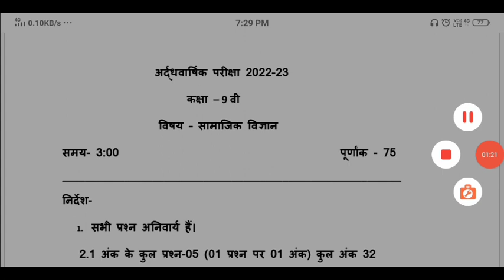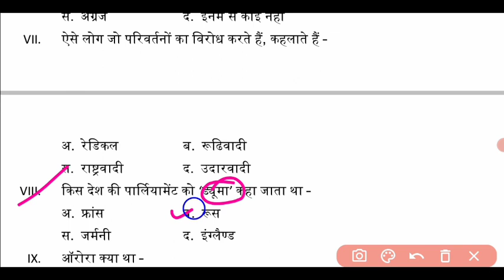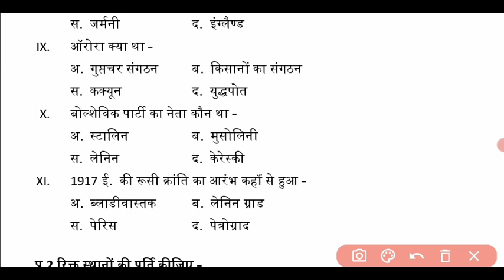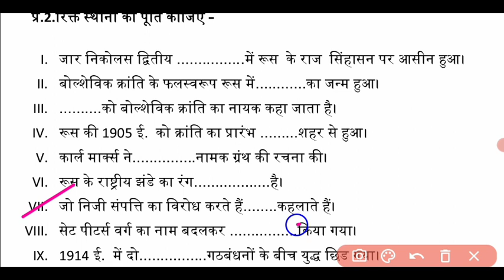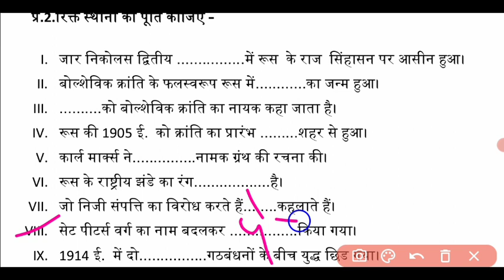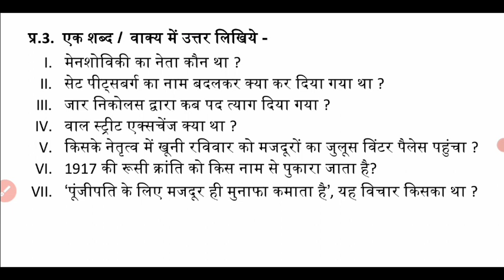अर्द्धवार्षिक परीक्षा 2022 23 कक्षा 9वी सामाजिक विज्ञान ll arddhavaarshik pariksha 2022 23 class 9th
अर्द्धवार्षिक परीक्षा कक्षा 9वी सामाजिक विज्ञान, सामाजिक विज्ञान कक्षा 9वी अर्द्धवार्षिक परीक्षा,कक्षा 9वी सामाजिक विज्ञान अर्द्धवार्षिक परीक्षा, कक्षा 9वी हिंदी अर्द्धवार्षिक परीक्षा,कक्षा 9वी अर्द्धवार्षिक परीक्षा 2022–23, सामाजिक विज्ञान का पेपर अर्ध वार्षिक परीक्षा,सामाजिक विज्ञान  का पेपर कक्षा 9वी,अर्धवार्षिक परीक्षा पेपर कक्षा 9वी,सामाजिक विज्ञान का पेपर कक्षा 9वी अर्द्धवार्षिक परीक्षा, अर्धवार्षिक परीक्षा का पेपर कक्षा 9वीं सामाजिक विज्ञान, सामाजिक विज्ञान का पेपर कक्षा 9वीं अर्धवार्षिक परीक्षा, अर्धवार्षिक परीक्षा का पेपर सामाजिक विज्ञान कक्षा 9वीं 2022 23,

अर्धवार्षिक परीक्षा 2022 23 कक्षा 9वी सामाजिक विज्ञान,

कक्षा 9वी सामाजिक विज्ञान अर्धवार्षिक परीक्षा 2022 23,

अर्धवार्षिक परीक्षा का पेपर सामाजिक विज्ञान कक्षा 9वी,

कक्षा 9वी का पेपर सामाजिक विज्ञान अर्धवार्षिक परीक्षा,

अर्धवार्षिक परीक्षा 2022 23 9वी का पेपर सामाजिक विज्ञान,

9वी का पेपर समाजिक विज्ञान अर्धवार्षिक परीक्षा 2022 23,

कक्षा 9वी सामाजिक विज्ञान अर्धवार्षिक परीक्षा का पेपर,

अर्धवार्षिक परीक्षा का पेपर कक्षा 9वी सामाजिक विज्ञान,

कक्षा 9वी समाजिक विज्ञान का पेपर अर्धवार्षिक परीक्षा 2022 23,

कक्षा 9वी सामाजिक विज्ञान का वायरल पेपर अर्धवार्षिक परीक्षा,

अर्धवार्षिक परीक्षा के वायरल पेपर,

अर्धवार्षिक परीक्षा 2022 23 के वायरल पेपर कक्षा 9वी samajik vigyan,

half yearly exam 20223 class 9th samajik vigyan,

class 9th samajik vigyan half yearly exam 2022,

samajik vigyan class 9th half yearly exam 2022 23,

half yearly exam class 9th samajik vigyan ka paper,

ardhvaarshik Pariksha 20223 kaksha 9th samajik vigyan,

kaksha  9vi samajik vigyan ardhvaarshik Pariksha ka paper 2022 23,